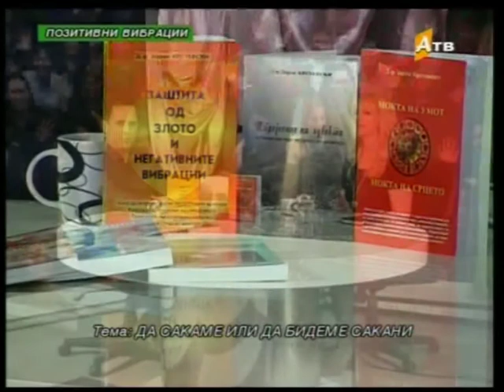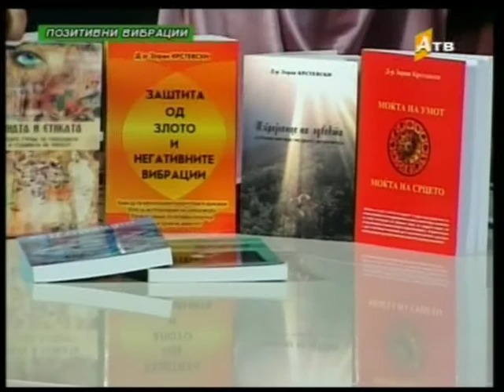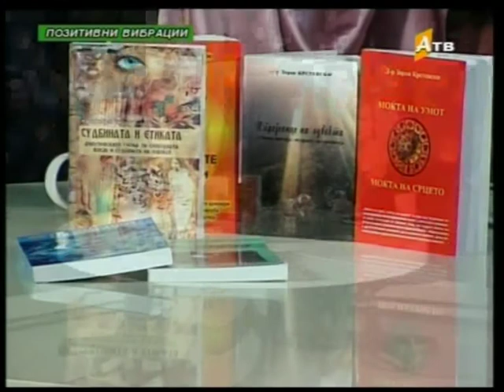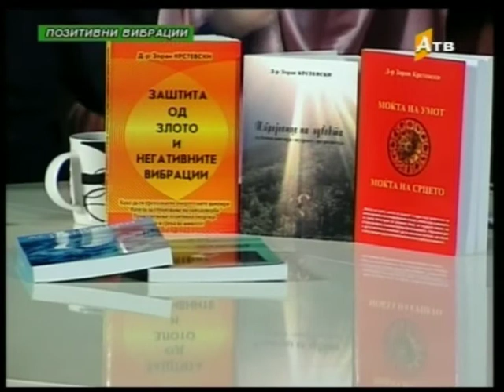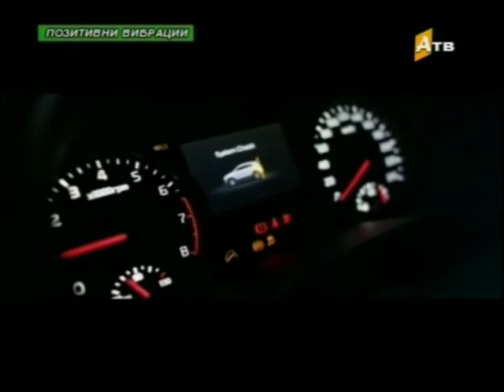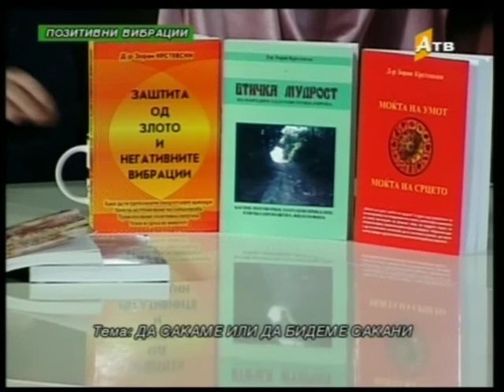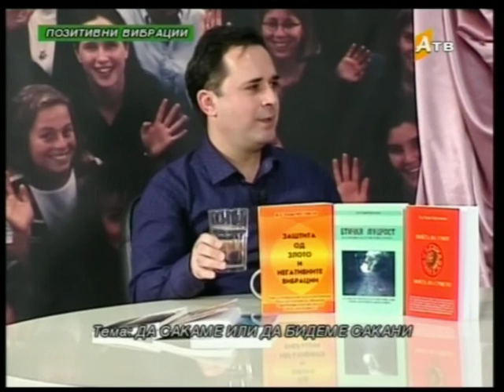Zoran Krstevski Atv 21 POZITIVNI VIBRACII od 23 03 2017